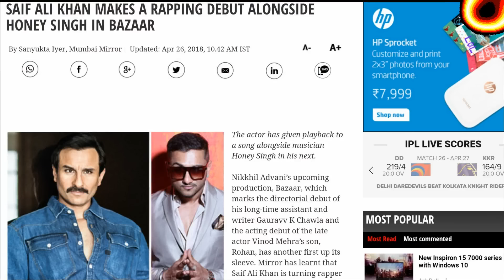Yo Yo Honey Singh Next Song Coming With Saif Ali Khan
Yo Yo Honey Singh One's Again Coming With Blockbuster Song, This Time Yo Yo Honey Singh's New Song Will Be With Saif Ali Khan In Baazaar Movie, Watch The Video For More Details.